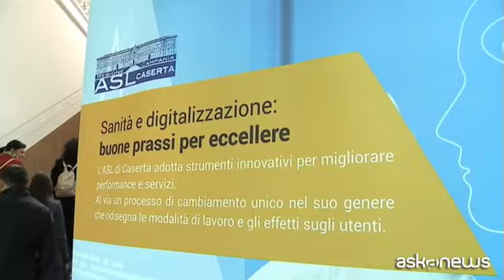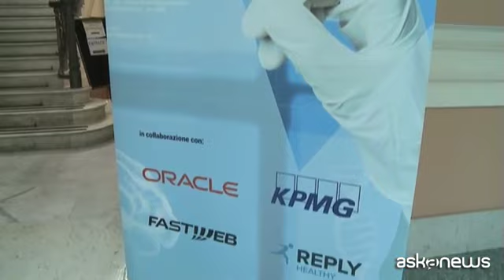Sanità: al via la transizione digitale dell'Asl di Caserta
Strumenti e soluzioni innovative migliorare performance e servizi